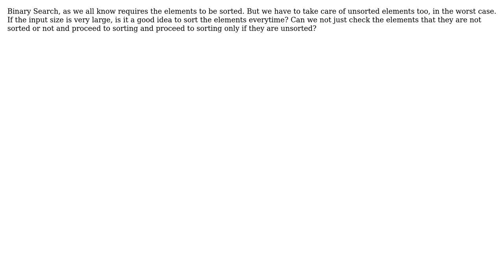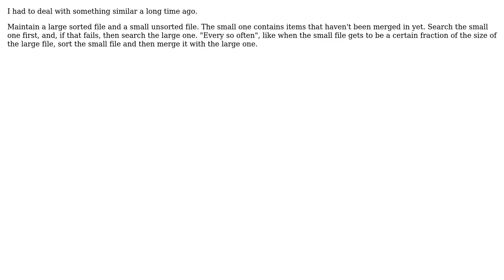Software Engineering: Binary Search Programming implementation (3 Solutions!!)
Software Engineering: Binary Search Programming implementation

With thanks & praise to God, and with thanks to the many people who have made this project possible! | Content (except music & images) licensed under CC BY-SA | Music | Images & others | With thanks to user user1369975 user ratchet freak user Matt Cashatt user John R. Strohm and the Stack Exchange Network Trademarks are property of their respective owners. You are responsible for your own actions.